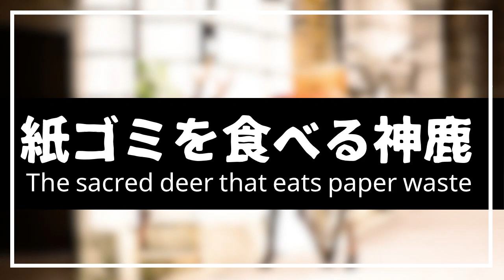The sacred deer that eats paper waste 紙ゴミを食べる神鹿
2008年9月に広島県の厳島で撮影した、ニホンジカの映像です。
シカが資源ゴミ（ちらし）や紙コップなど、体に悪そうなものを食べていました。
当時は、鹿せんべいの販売をやめたばかりで、街中には多くのシカがいました。
デジカメの性能が低く、全体的に像がボケているこの動画も、今では貴重な記録です。